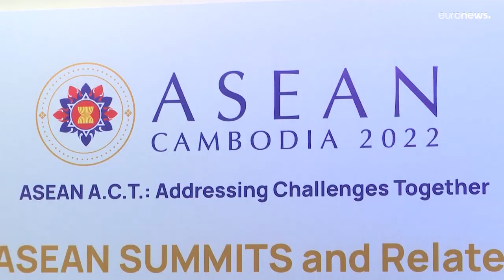Biden busca estrechar lazos en la ANSA en Camboya donde Ucrania asiste como invitada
Estados unidos busca estrechar lazos en la Asociación de Naciones del Sudeste Asiático a la que Ucrania asiste como invitada